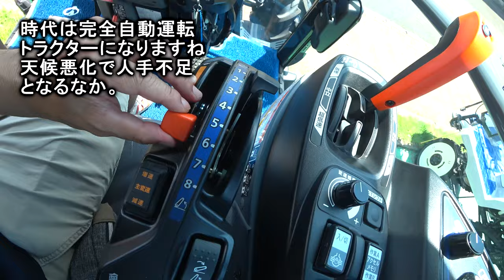【会社員実家農業手伝う】2024イセキJAPANトラクターマジでヤバイ、全自動化で代かき開始かな？